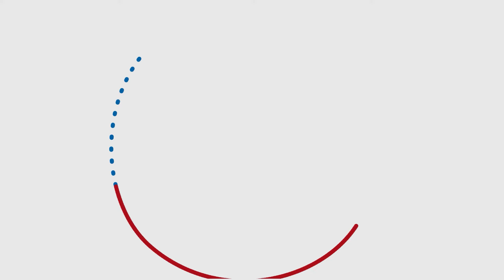Heart Attack !! ऐसा क्या करें कि आपको हार्ट अटैक आए ही ना ?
विश्व ह्रदय दिवस के अवसर पर लाइफ केयर हॉस्पिटल की एक पहल

Our Helplines:

Address: Near Kailash Ashram, Model Town Rohtak